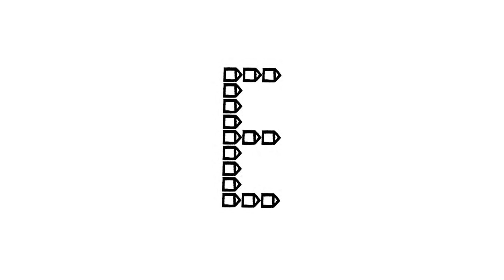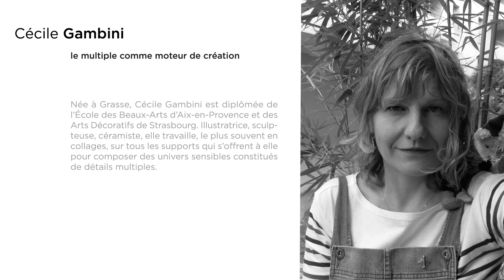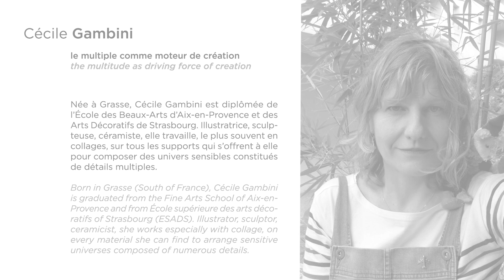L'abécédaire du Salon - Cécile Gambini / lettre E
Album d’enfance par excellence, l’abécédaire à l’appui de ses mots, de ses images entreprend la langue, son sens, sa musique, son pouvoir. Il noue les lettres entre elles, libère l’écriture et la lecture. Du côté de la création comme du public, il est devenu un véritable terrain de jeu pour nourrir l’imaginaire et les représentations du monde.

Vingt-six illustratrices et illustrateurs que vous pourrez découvrir, semaine après semaine, ont répondu au défi du Salon du livre et de la presse jeunesse en Seine-Saint-Denis : offrir un formidable panorama de l'illustration contemporaine d’après les mots choisis par les auteurs Ramona Bǎdescu et Emmanuel Guibert.